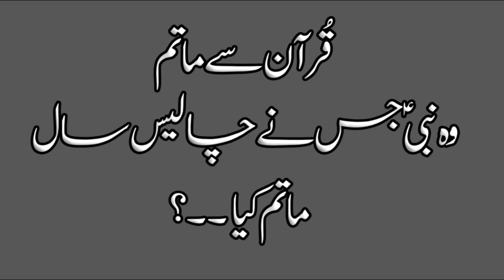Rasool E Khuda k Ghar Mein Rasool e Khuda SAWW Ka Mattam ??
رسولؐ خدا کے گھر میں رسولؐ خدا کا ماتم